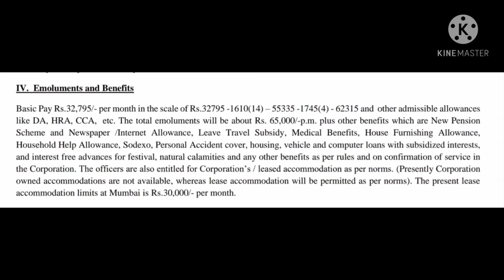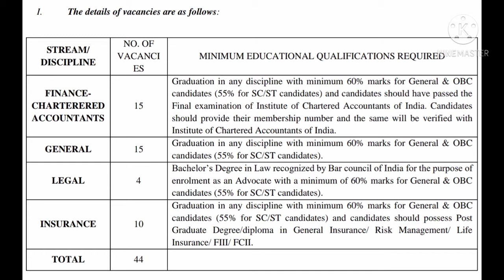gic jobs || latest jobs in telugu || general insurance corporation of India asst manager jobs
general insurance corporation of India asst manager jobs

        This video gives you fully information about general insurance corporation of India asst.manager jobs, these are officer scale1 jobs.

Hello all,
      Welcome to Uma Railways Telugu channel
    Uma Railways Telugu channel main objective is to provide the entire syllabus for each Compitative exam- as teaching free online classes it uses for appsc, tspsc, police si&conistables, upsc, ssc, dsc  and etc..  And Uma Railways Telugu channel covers general studies, arithmetic & reasoning.
   Our Uma Railways Telugu channel brings you andhra Pradesh and central government job notifications ahead of everyone else
  And I will share with you interesting railway things

(for doubts and clarifications discuss here)